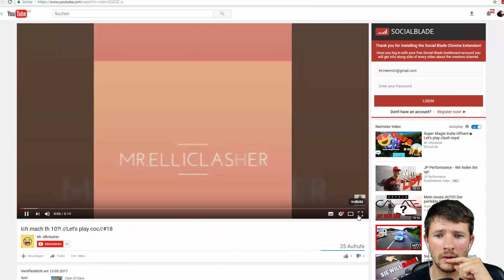Babydrachen werden besser [Clash of Clans ] DEUTSCH